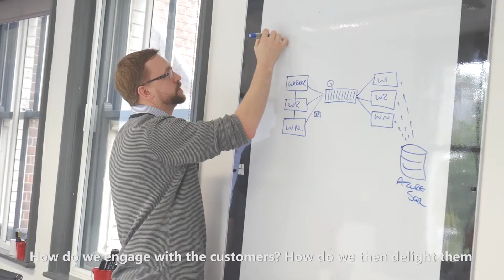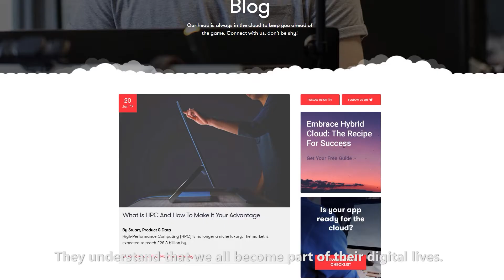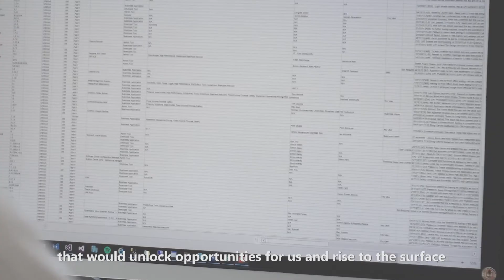RedPixie Marketing - Why are we Different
Presented at Microsoft Inspire 2017 in Washington.